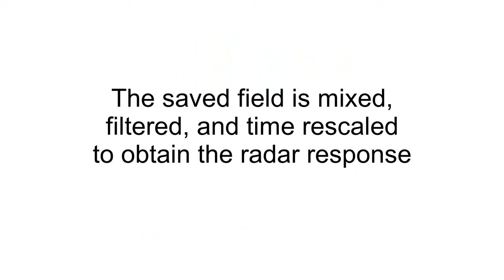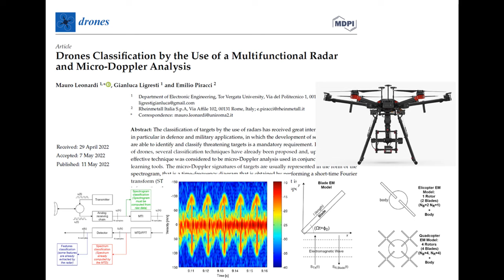Numerical approach for Doppler radars: drone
In FDTD, a plane electromagnetic wave illuminates a drone with spinning blades. A continuous wave (CW) excitation is used. The field is saved at an observation point. The saved field is mixed, filtered, and time rescaled to obtain the radar response. Application: drone recognition.